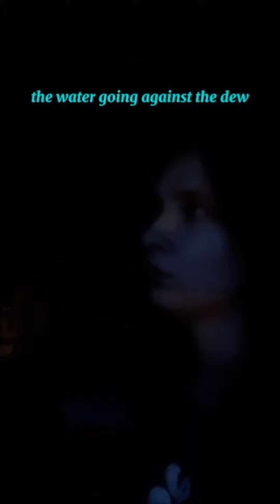Memories written by my best friend/editor